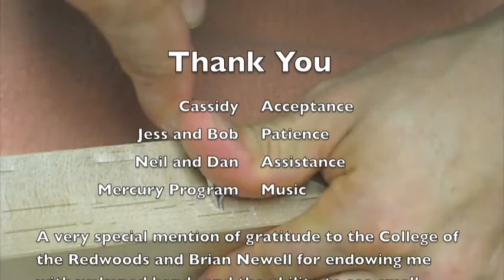Flower Table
A Jason Straw original.
Full Feature Film